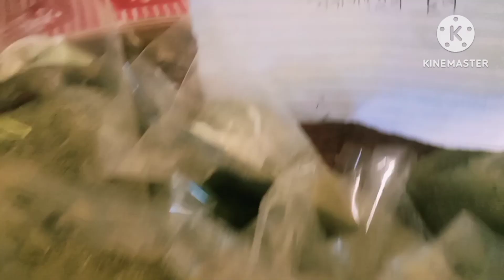নবদীপা F, P, O r সহযোগত‌ নলবাৰী ৰাসত দোকান দিম //কচুৰ আচাৰ বনালো//Axomiya bowari Kabita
kosurassarkenedarebonalo#assarrecipe#axomiyabowarikabita#@assam